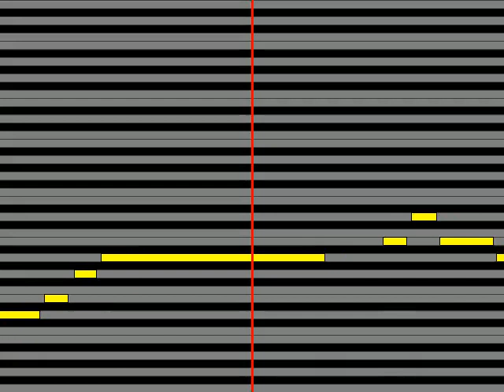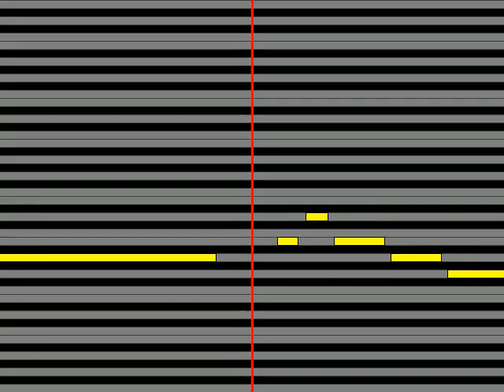【ガイドメロディ】 松尾雄史 北の恋酒場